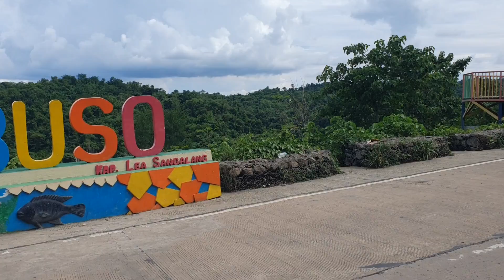TINABUNAN NG BULKAN! AGONCILLO, BATANGAS UPDATE & TOUR